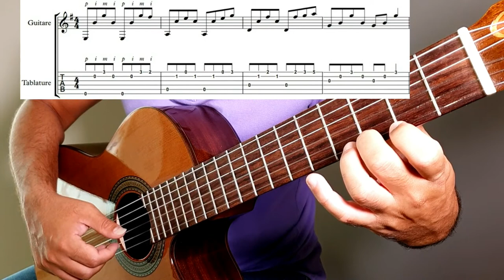Beautiful and Easy | Classical Guitar Tutorial + Sheet and Tab | Fingerstyle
Hi Good afternoon
This is a very beautiful and simple song for classical guitar,
1)  music:  0:00
2)Tutorial: 0:55
You can find my sheets and tabs on this website 🎼Tab ✅👇🏽
guitar - guitar tabs - fingerstyle guitar - classical guitar -  song - fingerstyle -  guitar cover